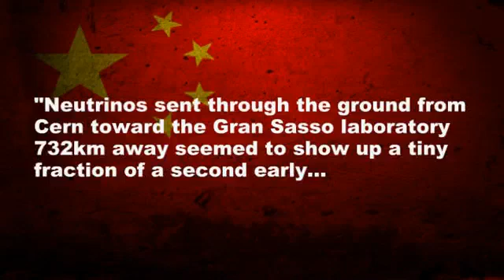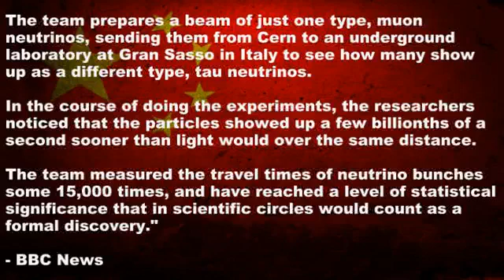Speed of Light Barrier Broken!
Everything we know about physics from the lass century must be re-learned with this new development!